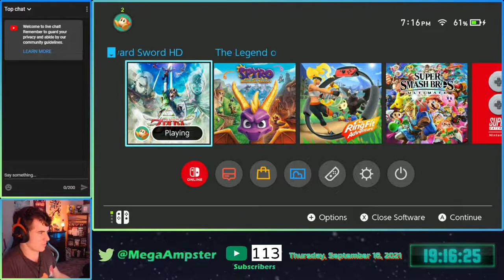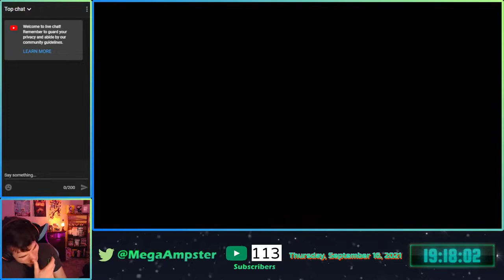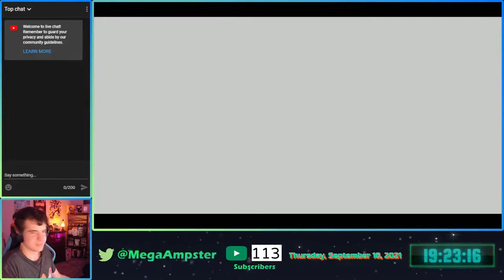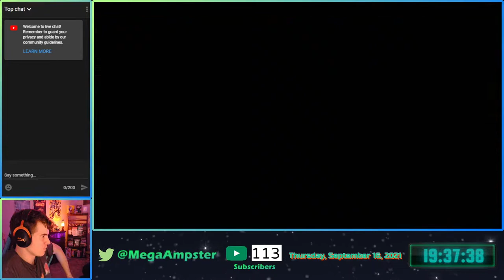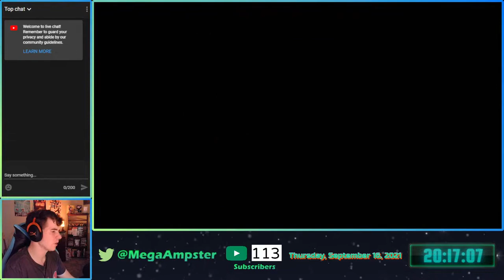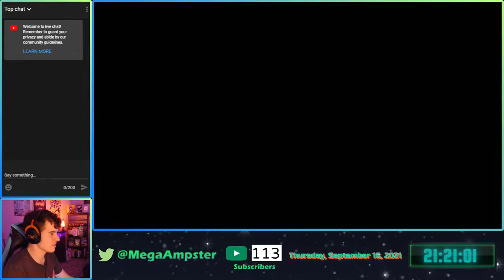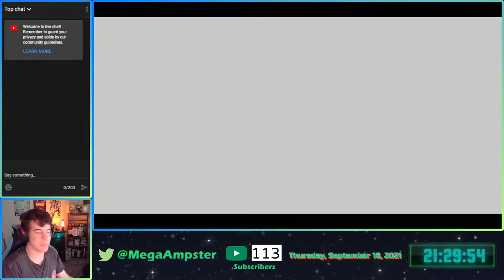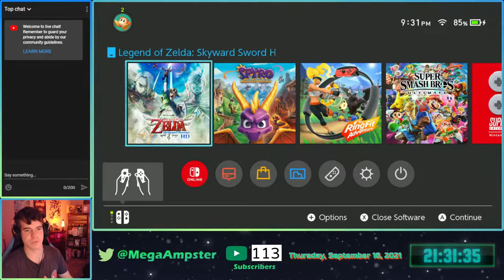Skyward Sword HD Livestream! (Part 15)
SkywardSwordHD SkywardSword TheLegendofZelda Zelda MegaAmpster Soooooooooooo I need to find some kind of large container to fill with water in the Eldin Volcano Summit? I have a few ideas but I think that will unlock the way to the next dungeon, time to get. LIT! Skyward Sword HD and The Legend of Zelda are owned by Nintendo.